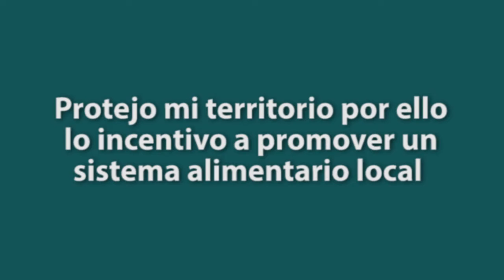Protejo mi territorio por ello promuevo un sistema alimentario local